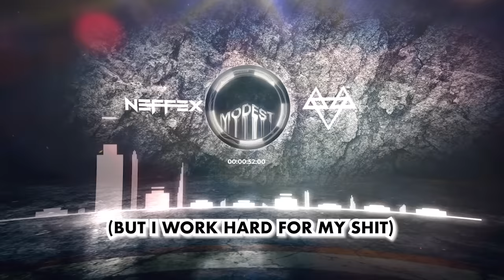NEFFEX - Modest [Copyright Free] No.218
LYRICS:

I like to get paid
That's why I work everyday-
I'll be making money till I'm in my grave-
I'll buy time with my money
Laughin’ to the bank cuz its funny
The money keep coming...
I manifest it
Sing these lyrics and you'll get it
I'm the bank, come invest it
I attract and I have it
Money finds me attractive

I'm the type to make commas turn a profit
Willy Wonka
But it ain't chocolate
Yeah, I'm just being honest
I work for this shit...
I'm usually modest
But this beat lit
So I'm going off thoughtless
Talking my shit...
Yeah imma be the hottest
Designer in drip
I’m just comin with the rawness
I gotta admit…
That I'm usually modest
(But I work hard for my shit)

I'll do the work
Yeah, I'll do it till it hurts
I'll invest in my future, I'll invest in the purse...
I wanna be so rich life changes
And I don't ever think about how much, I just pay it...
Yeah, that's the dream
Live on top, don't stop till you got everything
But there's balance...
Cuz this life is a challenge...
You gotta live in the now while building up the callus, uh…
Willy Wonka
I'm usually modest
Talking my shit...

It's not about the destination
It's about the journey
So keep working till it's hurting, cuz that's when you start deserving
Trust the process, yeah you got this
Keep on working till you bleed...
Yeah I've been there
Yeah I've done that
10 long years
Of breaking my back
But now I'm up here
I got more dreams that I wanna go attack

I'll keep goin
I can prove just what i'm made of
I got that fire in me
Got that desire in me
I'm never tired
I'll be pushing till I'm finally free
I was made to break away from the pack
To challenge, to fight, and to carve my own path
This world wasn't made for the weak, they don't last
Survival of the fittest, so be vicious and attack

Willy Wonka
I'm usually modest
Talking my shit...